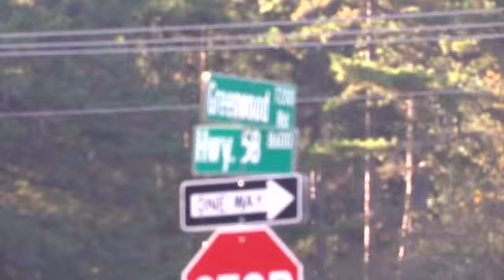Possible HCSO Top 12 most wanted fugitive sighting in Harrison